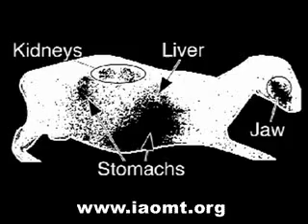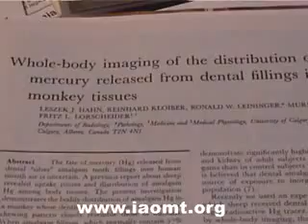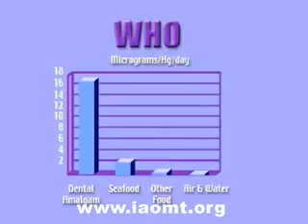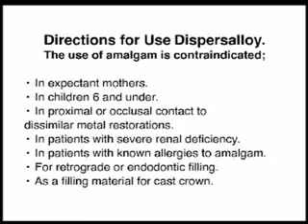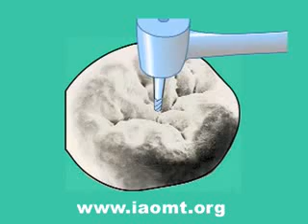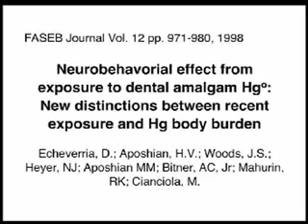Smoking Tooth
See for yourself what happens when you use mercury (amalgam) fillings.   The mercury 'outgasses' into your mouth allowing mercury vapour into your brain and other parts of your body.